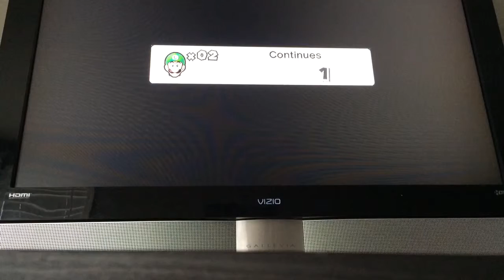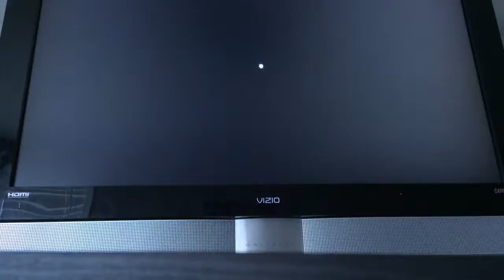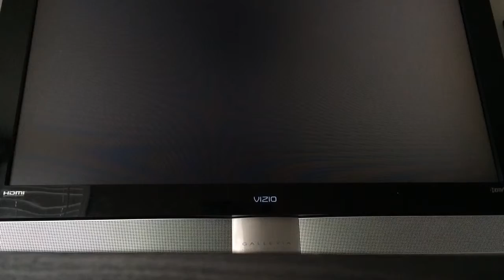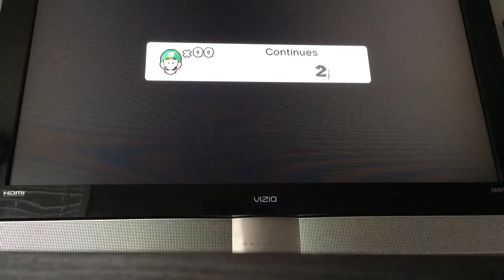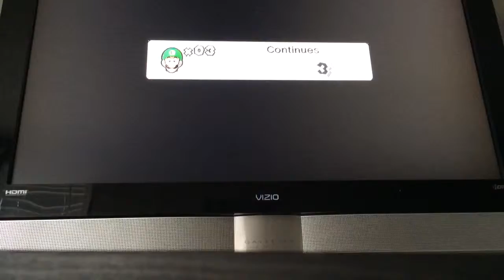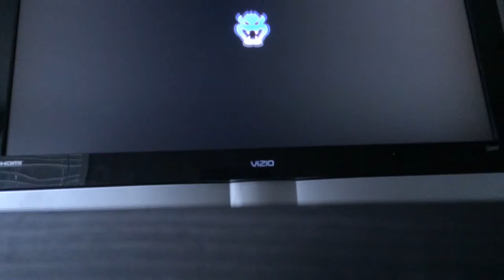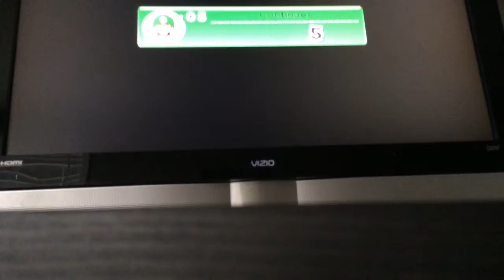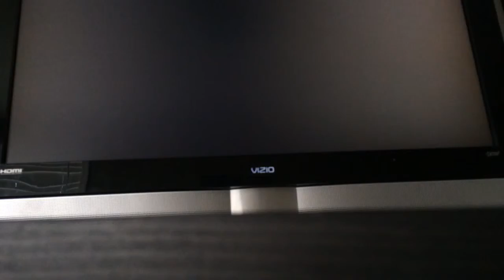RUN FOR IT ( Ft: Jake Rubio)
RAGE GAME